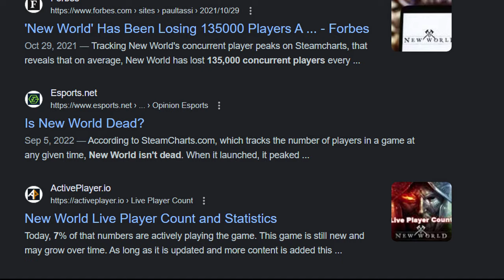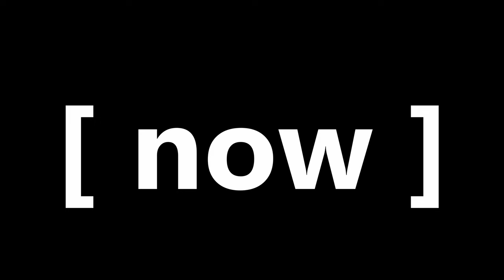New World In 2023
The MMO itch I had for the past couple of weeks has been scratched - but that's about it when it comes to New World. I had already tried this game 2 times before, and could never get into it - but I also felt like I never gave the game a fair chance. This time, leveled up all the way to 65, tried out the new expansion - Ries Of The Angry Earth, and the new zone Elysian Wilds that comes with it. Additionally, I did the usual - dungeons (Expeditions), PVP Arenas, Outpost Rush, Trade Skill level up. However, after 60+ hours in the game, and a fair chance this time - I think - I decided New World was just not for me.

The game does have bugs, lack of mob diversity, and other rough-around-the-edges issues, but the thing that I just couldn't get over (🙂) is combat and movement.